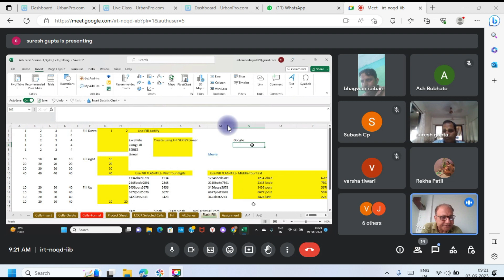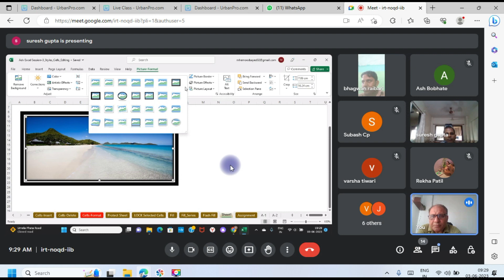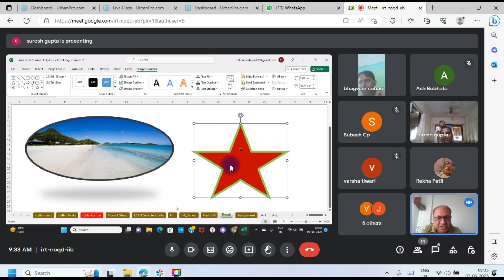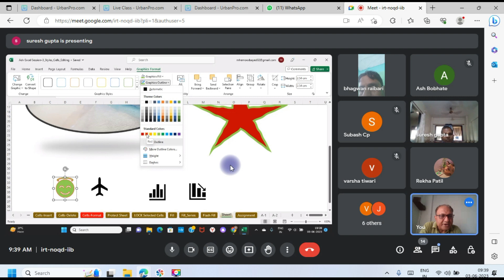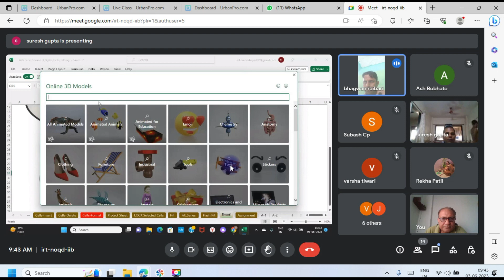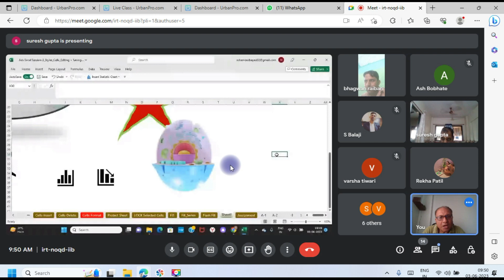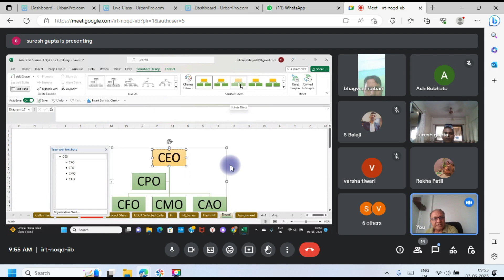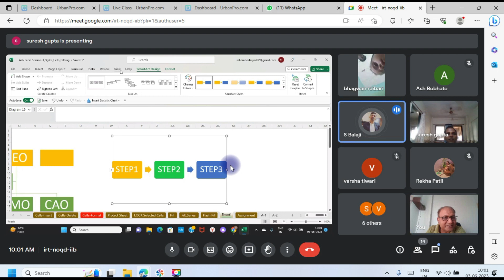Session 7 - Insert Tab | Picture | Shape | 3D Models | Smart Art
Excel Spreadsheet:-

You can download and work on it.

In Microsoft Excel, the Cells group and the Editing group are two important tabs located on the Excel ribbon. These tabs contain various commands and tools for working with cells and editing data in Excel. Here's an overview of these tabs and some common shortcut keys associated with them:

Cells Group:
The Cells group provides commands related to formatting cells, inserting and deleting cells, and modifying cell properties. Some common commands in this group include:
Format Cells: Allows you to change the formatting of selected cells (shortcut key: Ctrl + 1).
Insert: Enables you to insert cells, rows, or columns into your worksheet (shortcut key: Ctrl + Shift + "+").
Delete: Removes cells, rows, or columns from your worksheet (shortcut key: Ctrl + -).
Format Painter: Copies the formatting from one cell to another (shortcut key: Ctrl + Shift + C to copy formatting, Ctrl + Shift + V to paste formatting).
Editing Group:
The Editing group contains commands and tools for editing data within cells and worksheets. Some common commands in this group include:
Find & Select: Helps you search for specific data within your worksheet (shortcut key: Ctrl + F to open the Find dialog).
Replace: Allows you to find and replace specific data within your worksheet (shortcut key: Ctrl + H to open the Replace dialog).
Clear: Removes the contents, formatting, or other data from selected cells (shortcut key: Delete or Backspace).
Sort & Filter: Provides options to sort and filter data within your worksheet (shortcut key: Alt + A + S to open the Sort dialog, Alt + A + T to open the Filter dropdown).
Shortcut keys are a convenient way to perform tasks quickly in Excel. The mentioned shortcut keys are for the default configuration and might vary depending on your specific setup or Excel version. Additionally, you can customize Excel's shortcuts according to your preference by going to File - Options - Customize Ribbon - Customize... - Keyboard shortcuts.